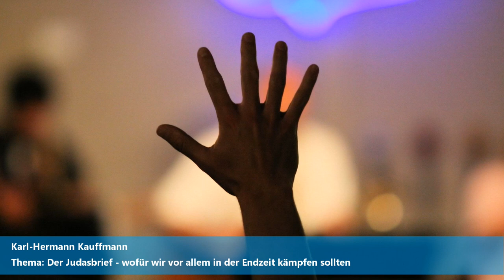Der Judasbrief: Wofür wir in der Endzeit kämpfen sollten - Karl-Hermann Kauffmann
Aufgenommen auf der 15. Endzeit-Konferenz in Bad Teinach (September 2020).

* Neuerscheinung als Taschenbuch:
"Deine Bibel (besser) verstehen - Orientierungshilfe und Antworten auf die häufigsten Fragen"

* Bereits als Taschenbuch und E-Book erhältlich:
"Überleben in der Endzeit - Vorsorge für Zeiten der Not"

(* ist "Werbung" für meine Bücher)